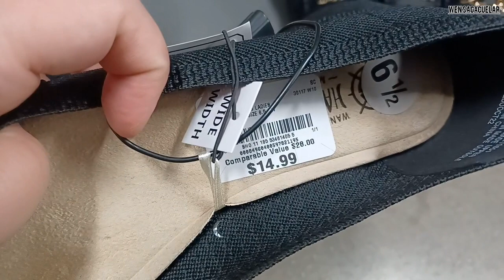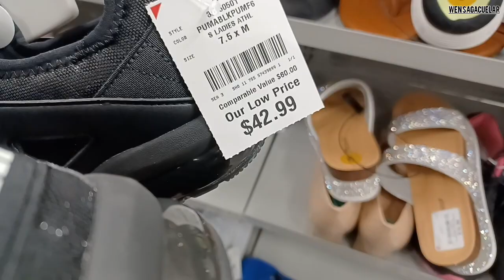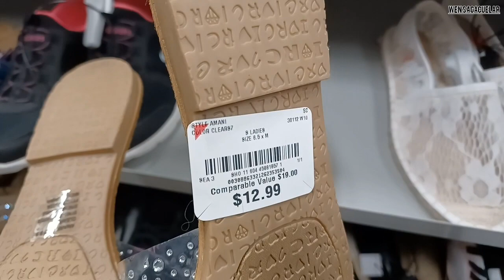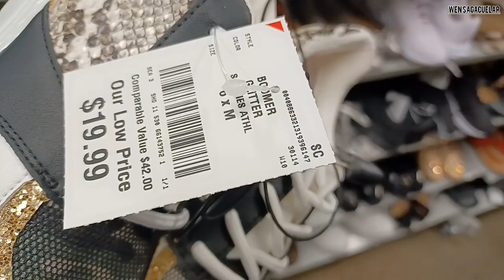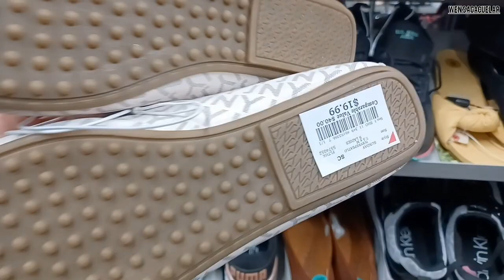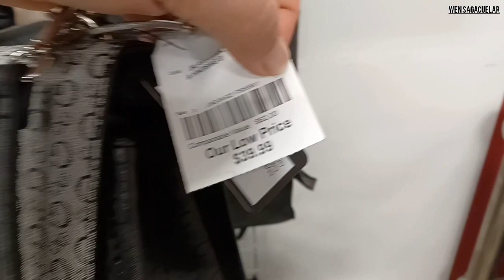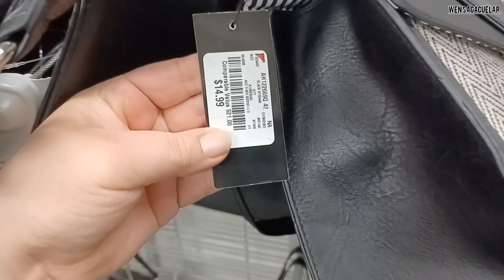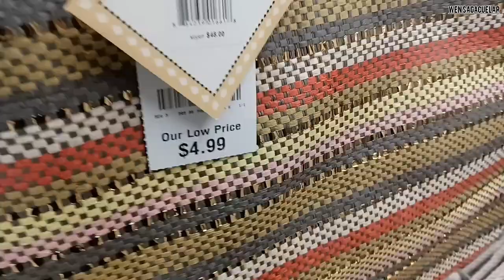BURLINGTON BOLSOS Y ZAPATOS UNA GRAN CANTIDAD DE MERCANCIA EN BURLINGTON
VEN CON MIGO A BURLINGTON BOLSOS Y ZAPATOS UNA GRAN CANTIDAD DE MERCANCIA EN BURLINGTON
 PRECIOS LO MEJOR EN EL ALMACEN A BUSCAR LOS MEJORES PRECIOS  EN BONITOS  BOLSOS Y ZAPATOS LO NUEVO NUEVO , NUEVA MERCANCIA VEN CON MIGO A ESTE RECORRIDO DE FORMA VIRTUAL.

CARTERAS

LENCERIA

MAQUILLAJE

ZAPATOS

PERFUMES

WEN SAGACUELAR